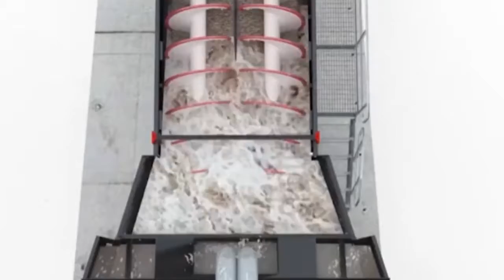Working principle of spiral sand washing machine